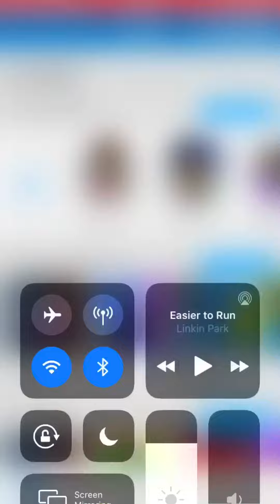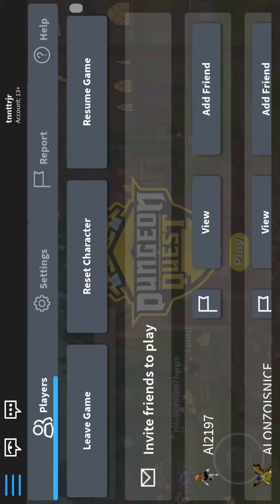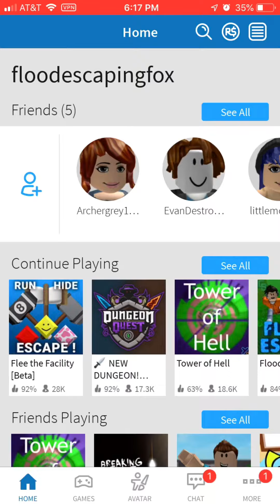Roblox support vid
Hey guys, it’s NIGHTSHIFT here.

This video is made specifically to send to roblox support to help them fix a problem I’m having with my account in roblox.

Rest assured, i will be posting more vids for ya guys soon!